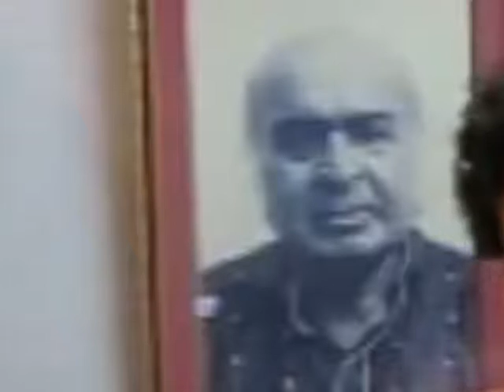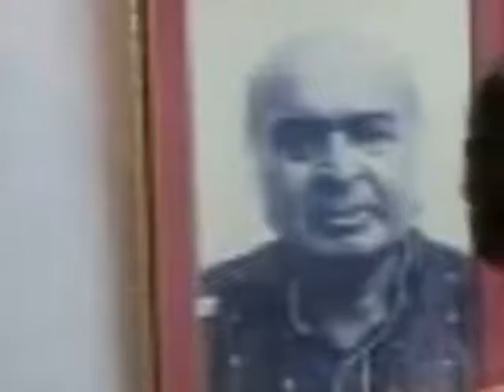Arup Saha playing Raag Pilu on Violin